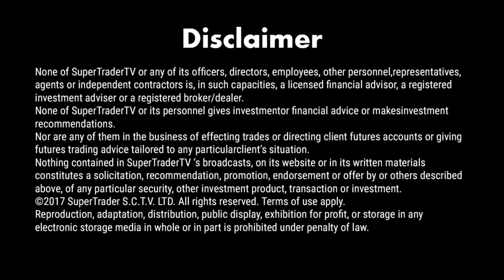Top Trading Tips – EUR/USD, Gold, GBP/USD - Friday 8/12/2017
The Pound has gained rapidly this morning, as it becomes clear a likely deal has been reached by Prime Minister Theresa May within her coalition government which will allow a Brexit deal with the European Union to move forward.